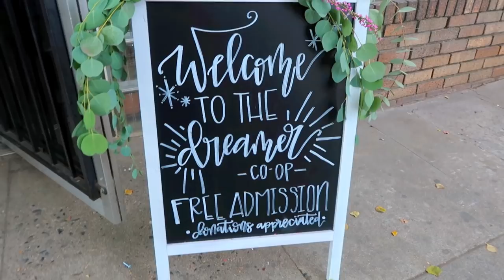The Dreamer Co-op ✨ VLOGMAS Day 9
Merry Vlogmas Day 9! Today was such a great day. We went to the Dreamer Co-op in downtown Fresno, shot outfit photos, and bought a couple things at Ulta. See you Sunday 12/10 for the live stream at 4 pm pst!

Canon G7X Mark II Camera
Diva Ring Light Super Nova
Diva Ring Light Mini Desk Tripod
Joby GripTight GorillaPod

S I Z E
Height: 5'4"
Clothes: 24/26 (3x/4x)
Shoe: 9W or 10W
Bra: 48D

* All thoughts and opinions are always honest and my own. Thank you so much for your love and supporting my content!